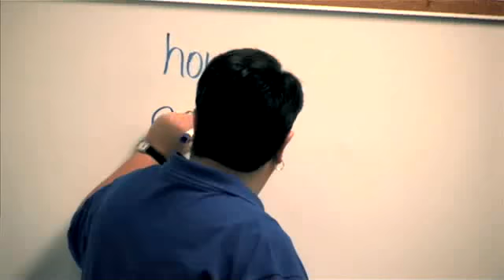Melissa Adkisson and Julie Walton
Melissa Adkisson, a special education teacher and Julie Walton, a general education teacher, explain how they collaborate so that their work with general education and special education students in the Tier 1 classroom setting is optimally effective.